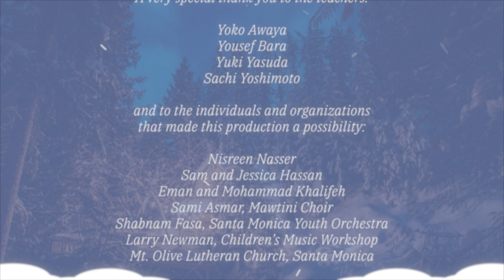Talj Talj (Snow Snow, 雪 雪)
Sachi Music Studio - Violin
Mawtini Choir members (Yara Khalifeh & Zain Hassan)